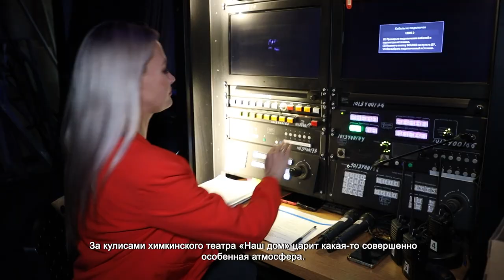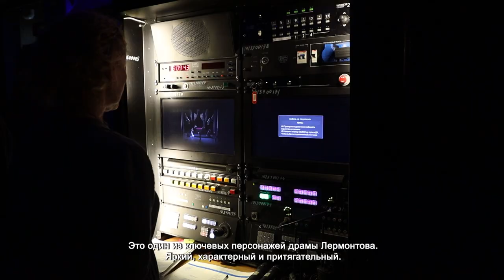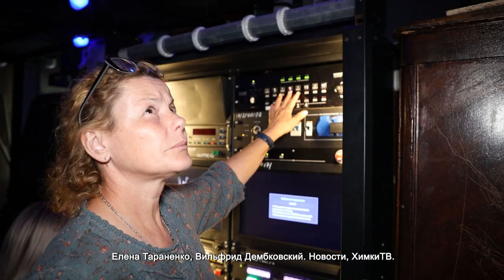В ХИМКИНСКОМ ТЕАТРЕ «НАШ ДОМ» ПРОШЛА РЕПЕТИЦИЯ ПРЕМЬЕРНОГО СПЕКТАКЛЯ «МАСКАРАД»